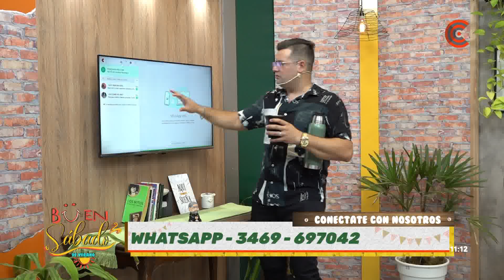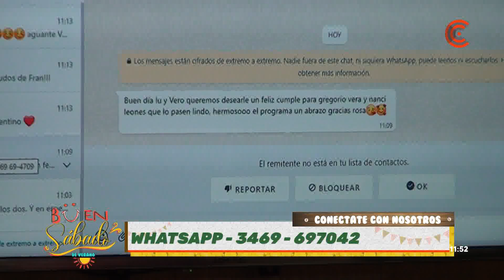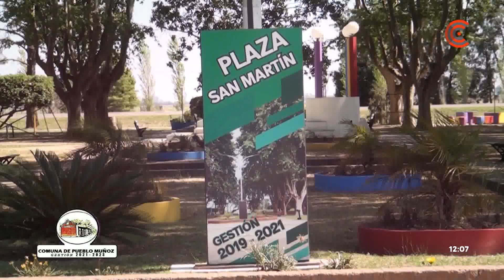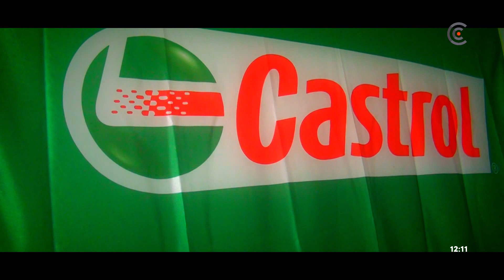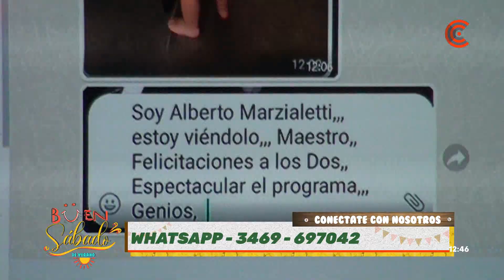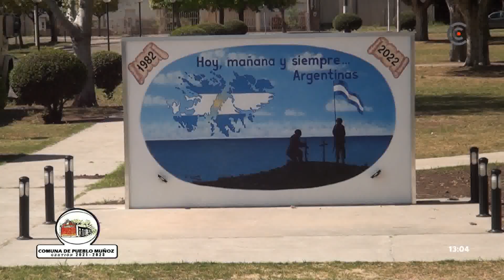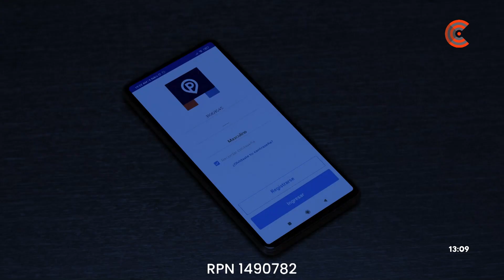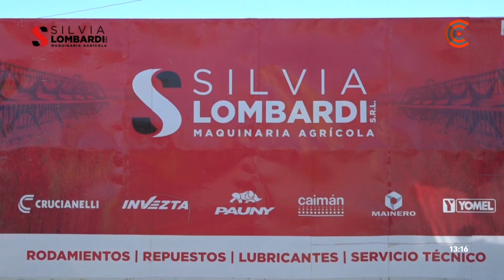BUEN SABADO - PROGRAMA 2